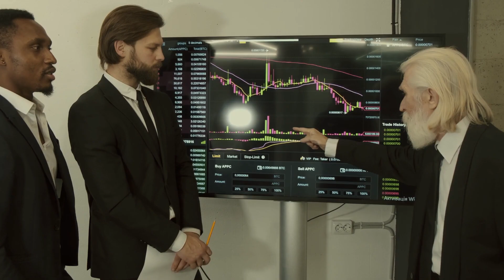Nước hoa nam Charme Boss - Thương hiệu Good Charme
CÔNG TY CỔ PHẦN CHARME PERFUME
Địa chỉ: 311 Hoàng Văn Thụ, P.2, Q.Tân Bình, TP.HCM